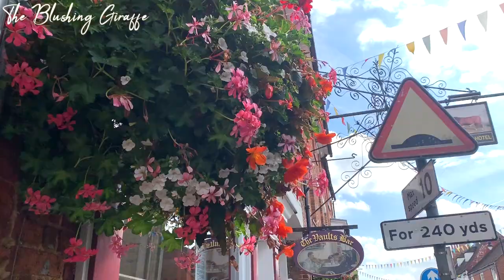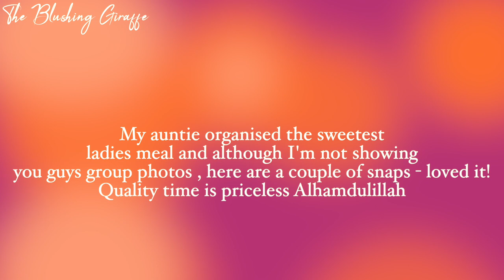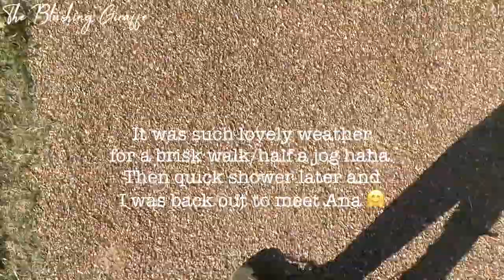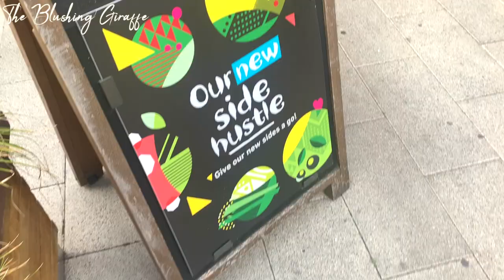FREE FENTY FOUNDATION! | A WEEK BACK HOME VLOG | VLOGTOBER DAY 5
Hello everyone! In todays VLOGTOBER day 5 I share how I got the fenty foundation for free!!! As well as a weekly vlog, it was soooo great visiting the family and friends and spending quality time with them! Apologies that the car portions of the video aren't the best quality - I will be getting a phone holder soon hopefully 🤦🏽‍♀️

Remember the key thing with the boots card is to watch out for their points events! Take advantage of their other offers and make sure you're collecting those free £££ simply for shopping with boots.